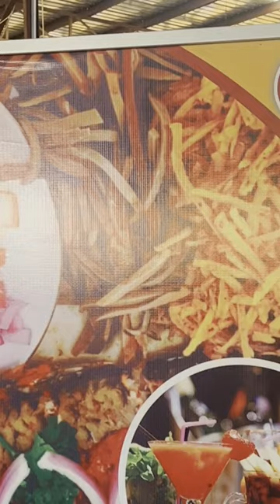Buffer @ Evang Ebuka Obi's Dad Birthday